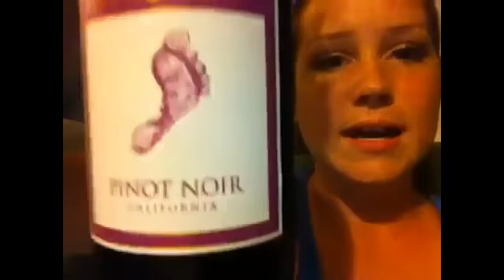VEDA/7 Redbox & Wine Night!!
I stumped my toe really bad :| So, I decided to rent a few movies and enjoy a bottle of wine! Then Youtube decided to be a be-otch and wouldn't upload my video, lol. Glad it is a new day. . . I''ll have VEDA/8 up when I get home from work.